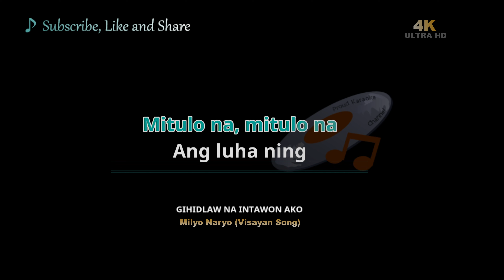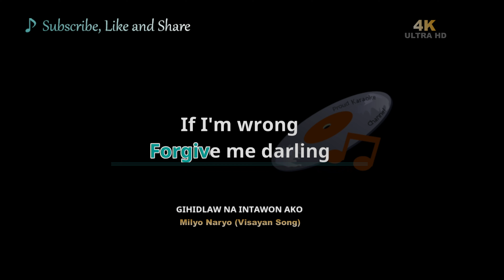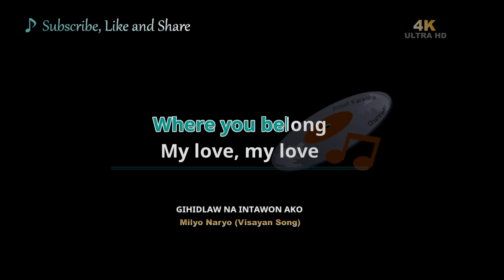Gihidlaw Na Intawon Ako (4K version) Karaoke cover - Milyo Naryo